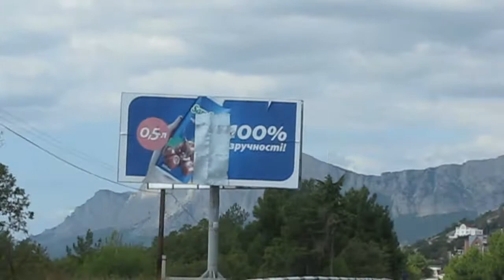Серпантином на машині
Що може бути більш захопливіше ніж проїхати по крутій дорозі серпантином.

Кримські гори та гарні краєвиди (2013)